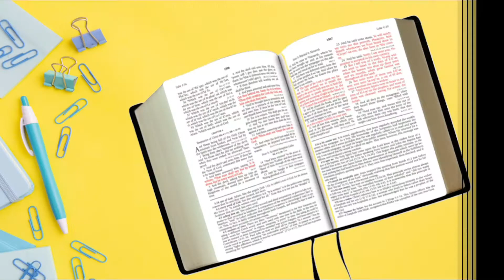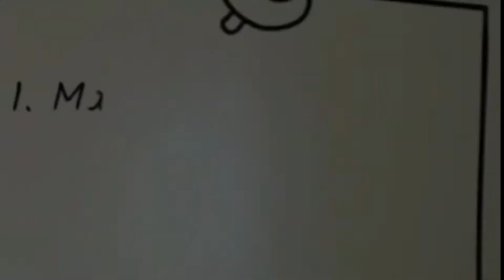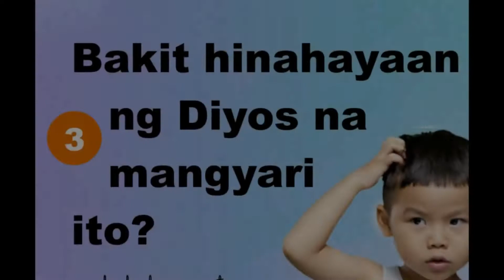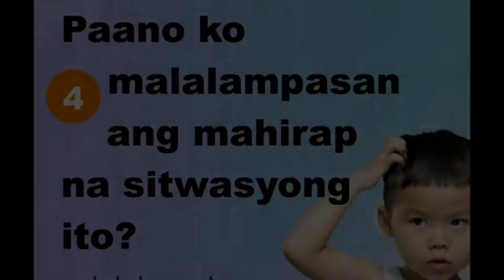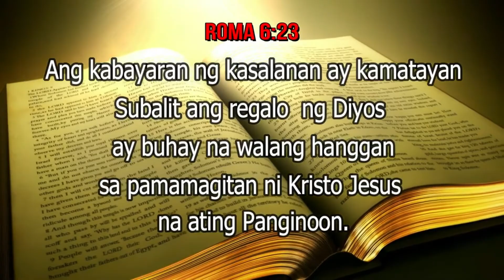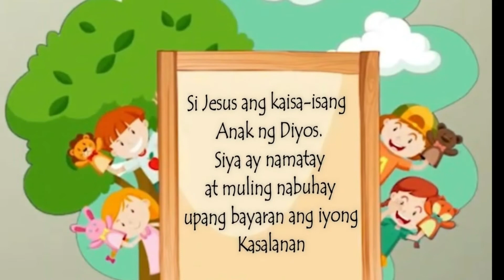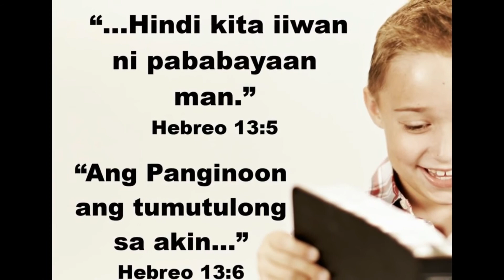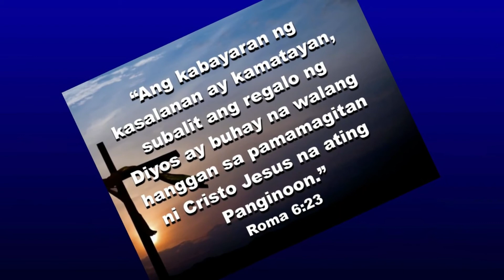EHSVEC - EPISODE 3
Ang Covid-19 ay isang napakabigat na problema dahil ito ay isang sakit na nakamamatay. Subalit, mayroon pang  mas mabigat na problema kaysa dito.Tunghayan natin sa episode na ito kung sino ang pinakadakilang doktor na makakatulong sa atin upang malunasan ang anumang suliranin na kinakaharap mo.

Para sa review ng ating aralin, narito ang mga link na kailangang puntahan upang sagutan ang ilang mga katanungan. Maka-aasa na ang inyong ibibigay na personal impormasyon ay mananatiling mga guro lang ang maka-aalam, at gagamitin lamang upang may basehan ang inyong magiging marka. Mag-enjoy sa pagsagot at patnubayan kayo ng Diyos.

CEF Press